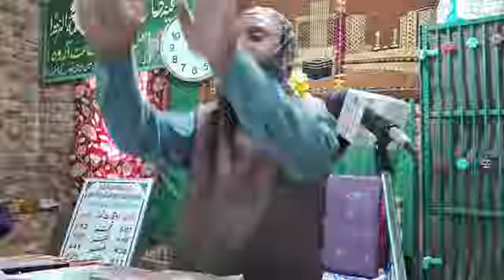🔴Emotional bayaan || Fayaz Ahmed qadri sahab || like share r subscribe 🔴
Daily queries

Mohlana hilal ahmad malik shab

emotional naat e shareef // by Moulana Hilal Ahmad Malik Sahab //shabi e baraat

latest salaam emotional duwa by Moulana Hilal Ahmad Malik Sahab

Kashmiri Naat Sharif Recited By Moulana Kaisar Raza Qadri || Kashmiri Naat || Beautiful Voice ||

MOULANA HILAL AHMAD MALIK SAHIB,( LIVE FROM ARWAH )//LATEST NAATE SHAREEF///EMOTIONAL VOICE

Heart touching Emotional Darood Sharif by Kaisar raza | Kashmiri darood NABI (SAW) by Kaisar raza

Tribute To Our Beloved Sister 😭| Arifa Jaan Badgum || Kashmiri Emotional Song😭 // Mout Chooran

منقبت حضرت سیدہ فاطمۃ الزہراء۔مولانا ہلال احمد ملک صاحب.❤❤❤❤❤❤

EID UL FITR MUBARAK arwah beerwah by MOULANA HILAL AHMAD MALIK SAHAB

New famous naat BY MOULAN HILAL.AHMAD MALIK SAHAB

NEW LATEST BAYAAN EID UL FITR BY MOULANA HILAL AHMAD MALIK SAHAB

latest bayaan moulana kaisar Raza qadri sahab

KASHMIRI NAAT by moulana fayaz Ahmed Malik sahab

emotional bayaan||SHAANE HAZRATE ALI R.A..13 RAJAB||Moulana Hilal ahmad Malik sahab

پوشن کرے بہ مالے یا رسول چیآن باپتھصلی اللہ تعالیٰ علیہ واٰلہٖ واصحابہ اجمعین ❣️مولانا ہلال احمد مل

latest naat e shareef by moulana Hilal Ahmad Malik Sahab

Moulana HILAL ahmad MALIK SAHIB live from Arwah beerwah

New kashmiri naat || Molana Hilal Ahmad Malik sahab || Az Gasi Nabi (SAW) Aar yun || famous naat...

سماعت فرماے منقبت حضرت شاہ ولایت مولا علی علیہ سلام۔۔خوبصورت آواز مولانا ہلال احمد ملک صاحب۔۔۔

kasmire famous bayaan // latest bayaan // Moulana Fayaz ahmad Malik Sahab

latest darood e salaam moulana kaisar raza qadri sahab

Beautiful Kashmiri Darood Shareef by Maulana Kaiser Raza Qadri Sb

Noman 🦆 Puri Ko Muh Tood Jawaab || Hilal Raza Qadri

Strong Reply To Deobandi Hafiz Aadil Siddqui by Moulana Hilal Ahmad Malik Sahab 💖💖💖

Moulana Hilal ahmad malik sahab || karbala ka waqia

emotional bayaan||Moulana Hilal ahmad malik sahab||about mahi e rahamzan

Latest Bayaan||Moulana kaisar Raza Qadri sahab||emotional bayaan 18|08|23

Heart Touching Poetry About Aarifa Jan || Arifa Jan Killed Budgam

Relevance in Status Of Fatimatuzzahra..[RA]..Mir Waiz Moulana HILAL MALIK Sahb❤💔💚🧡💙about mahi Ramzan

latest Naat Sharif Maulana Tanveer ul Islam Qadri

LOKCHE Marun || Sad New Kalam || Arifa Jan Budgam || haider irfan

jumma bayaan||Moulana Hilal Ahmad Malik sahab||d,not miss watch

emotional darood e salaam r duwa // shabi e baraat // by Moulana Hilal Ahmad Malik sahib

Latest emotional bayaan||Moulana Hilal Ahmad Malik Sahab||08/12/2023

Nikha bayaan||Moulana Hilal Ahamad malik sahab||episode (18)

فلسفہ معراج النبیﷺ میر واعظ جامعہ فاطمة الزہرا رضی الللہ عنھا ۔مولانا ہلال احمد ملِکہ صاحب۔

Ramzan Kids Special Nasheed | Ramzan Ke Roze Aye | Kids Naats | Studio5

Karam Kor Nam Qaderan Piran Dastegiran| Heart Touching | Emotional Kashmiri Naat Moulana Kaisar Raza

latest naat||Moulana Hilal ahmad malik sahab||don,t miss watch#goliveindia

nikha bayaan||Moulana Hilal Ahmad Malik sahab||24Nov2023

latest darood e salaam by Moulana Hilal Ahmad Malik Sahab

latest naate shareef by Moulana Hilal Malik Sahab

latest naate shareef by moulana Hilal Ahmad malik sahab

Karbala ka manzar

//emotional bayaan // shabi e baraat // by moulana Hilal Ahmad malik sahab

New Sad 😭Kalaam full |Viral || sister Arifa Jan Budgam || haider irfan.

latest kashmire famous bayaan // moulana Fayaz Ahmad Malik Sahab //